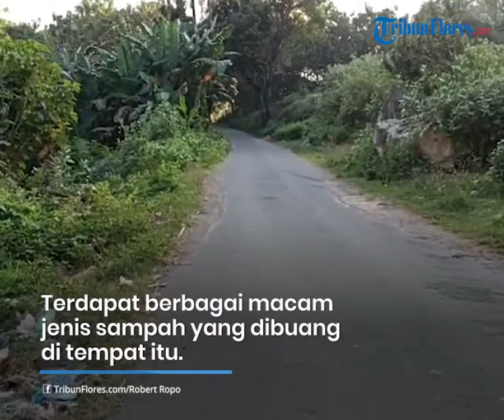Sampah Berserakan di Bahu Jalan ke Dermaga Borong,Manggarai Timur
TRIBUNFLORES.COM,BORONG-Tepi ruas  jalan menuju Dermaga Borong di Kelurahan Kota Ndora, Kecamatan Borong, Kabupaten Manggarai Timur, Pulau Flores dijadikan lokasi baru pembuangan sampah oleh warga.

Artikel ini telah tayang di Tribunflores.com dengan judul Sampah Berserakan di Bahu Jalan ke Dermaga Borong,Manggarai Timur,

Penulis : Robert Ropo
Editor : Egy Moa
VP : Ian Taopan